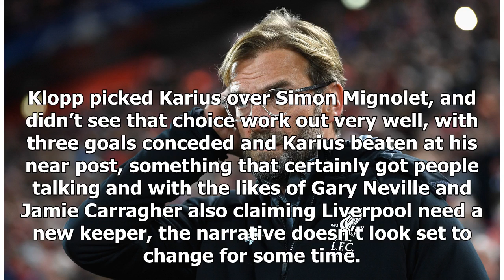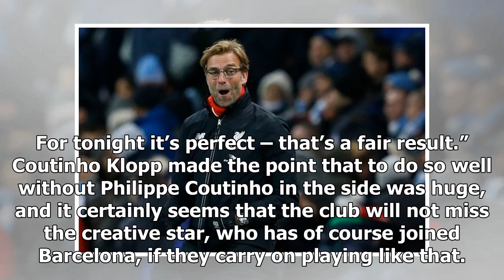Jurgen Klopp blames one Liverpool player after Man City match